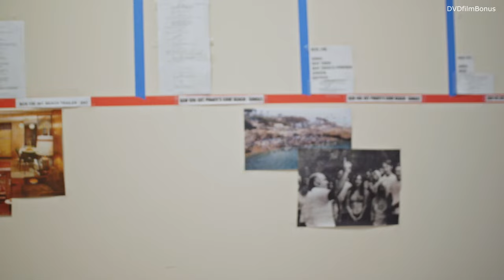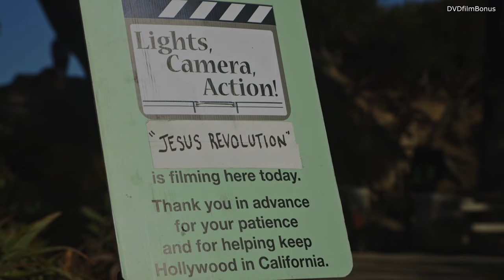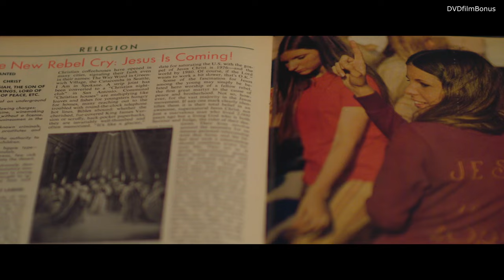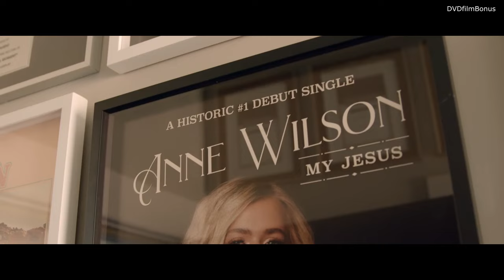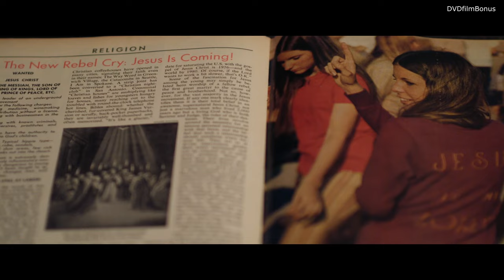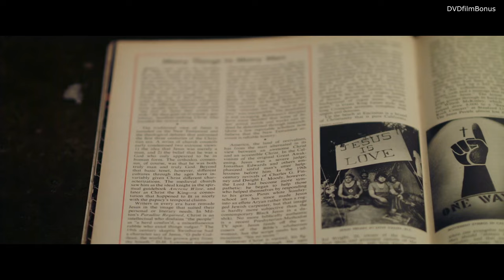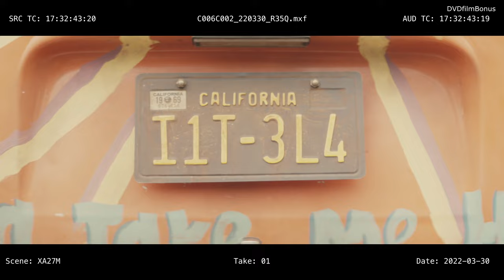Jesus Revolution 2023 - Making of & Behind the Scenes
Jesus Revolution 2023
Genre : Drama
Directors : Jon Erwin , Brent McCorkle
Writers : Ellen Vaughn , Greg Laurie , Jon Gunn
Stars : Joel Courtney , Jonathan Roumie , Kimberly Williams-Paisley

La Révolution de Jésus , Революция Иисуса ,movies makingvideos , movies 2023 , bear , bloopers
как снимают фильмы , wensday wednesday , scream 6 ,Little Mermaid, Hunger Games: The Ballad of Songbirds and Snakes Movie ,Shazam! Fury of the Gods ,John Wick: Chapter 4, Dungeons & Dragons: Honor Among Thieves Big Game, The Super Mario Bros. Movie , Evil Dead Rise , Guardians of the Galaxy Vol. 3 ,Fast X ,Transformers: Rise of the Beasts, The Flash , Insidious: Fear the Dark , Mission: Impossible - Dead Reckoning, Part One ,Barbie , Oppenheimer ,Haunted Mansion , Gran Turismo ,